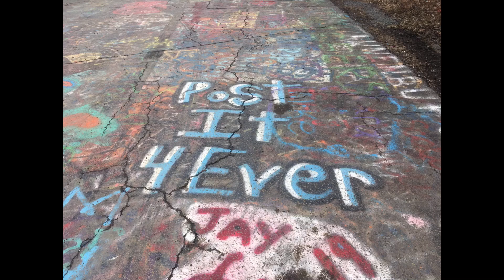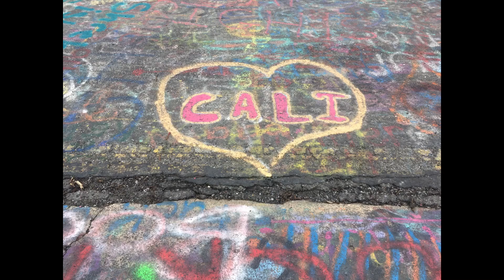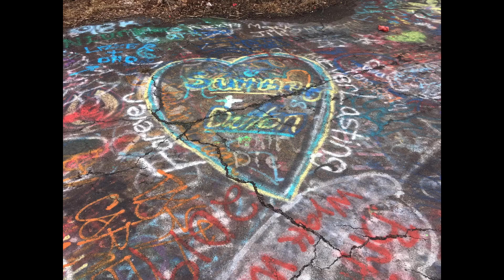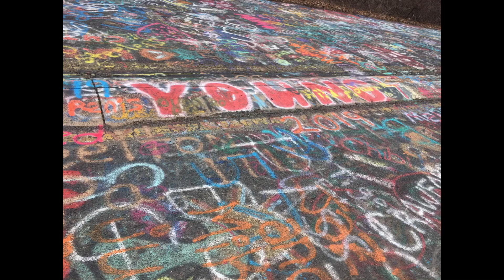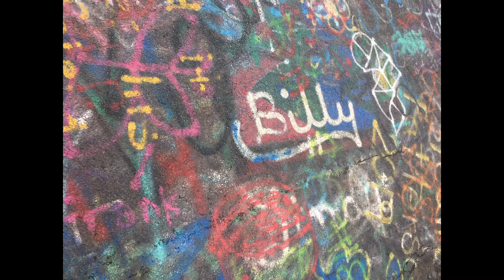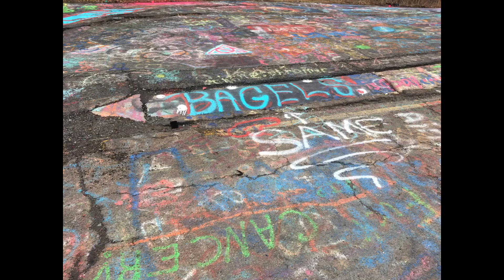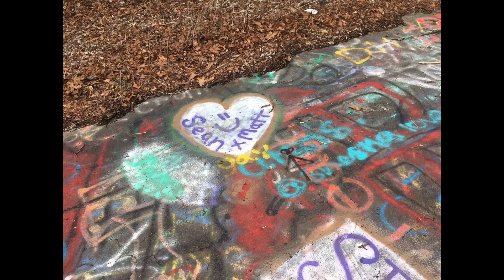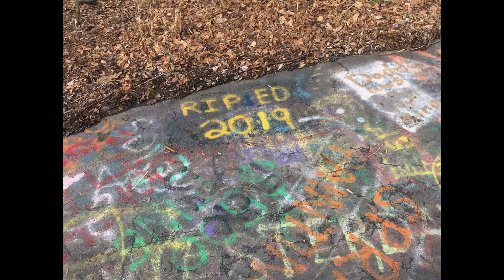Centralia Part 2, The History And Story Of Centralia Pennsylvania.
This is my second part of a two part documentary on Centralia Pennsylvania, an abandoned coal mining ghost town today.

Research Links